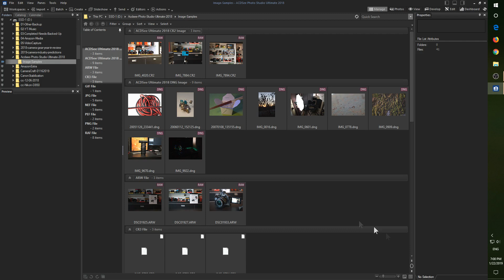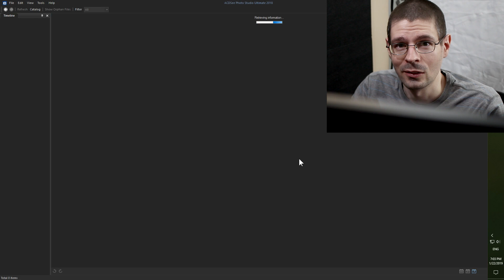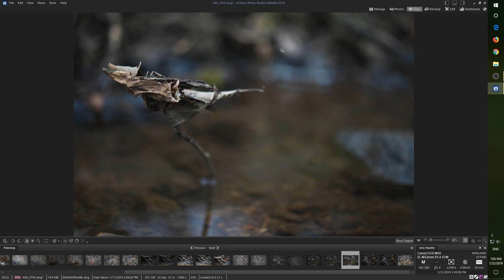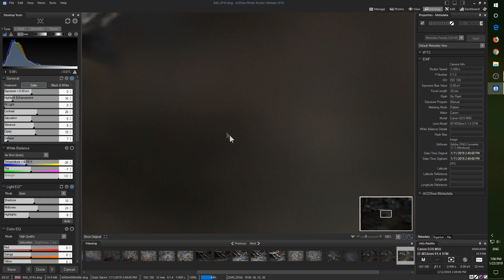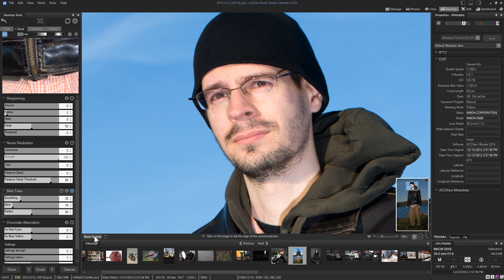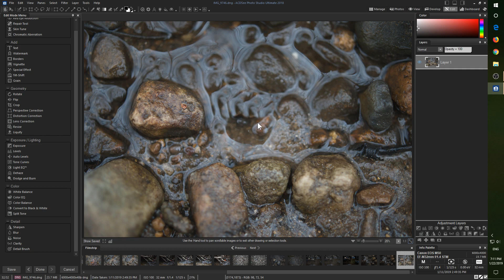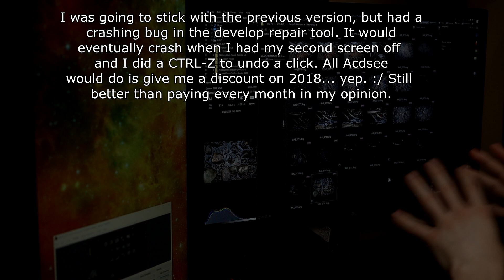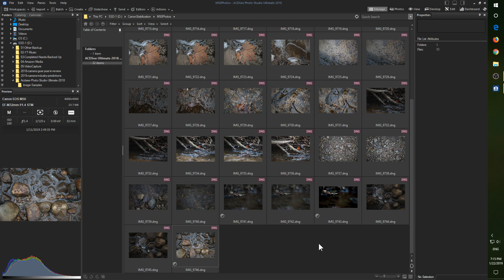Acdsee Photo Studio Ultimate 2018 Overview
I'm not a fan of "software as a service" so back in 2017 I was looking for a replacement to my aging copy of Photoshop CS5.1 with Adobe Bridge. After trying multiple programs, Acdsee's full application suite of editing and organizing clicked with me. Not everything is perfect and it isn't the fastest program ever, but they sell it on a version-by-version basis. It does what I need to do. Besides the lag at times, it can't open My Canon EOS M50 CR3 RAW files, which is a pain and one of the reasons I moved away from Photoshop/Bridge CS5. Ironically I have been using Adobe's DNG converter program so that I can edit files with Acdsee. Sure, I could use Canon's tools which I occasionally do, but for now I'm just going to get by with DNG. As a somewhat low cost alternative to Lightroom and Photoshop I'm overall pretty happy.

A more recent video where I talk about how the 2020 version now supports CR3 RAW. Not every current camera, but the M50 now works!